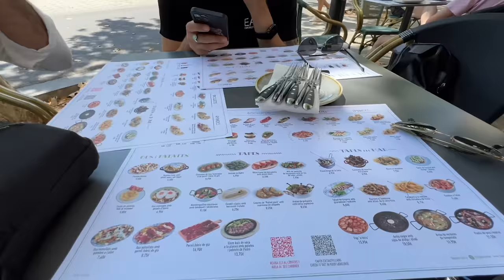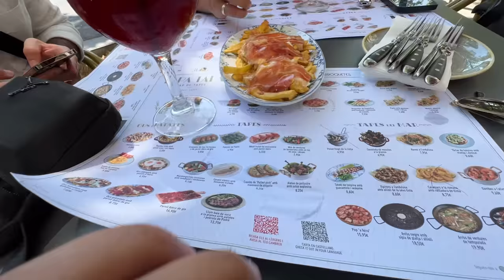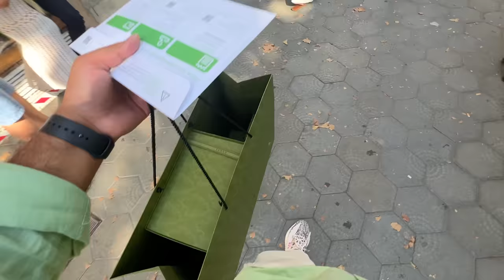10 LAKH KI SHOPPING 🤪 || DAY 10 🔥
GEARS USED